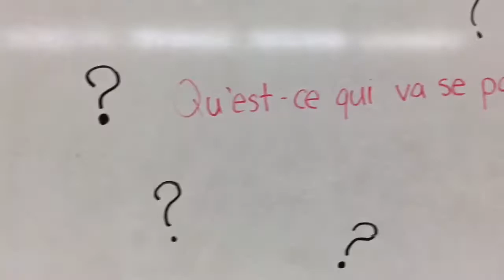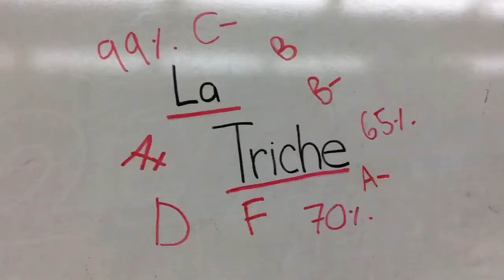La triche par les Hi IQ kOoL kIdS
Livre par Kristen butcher